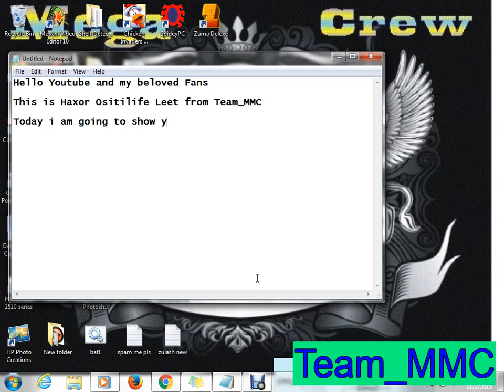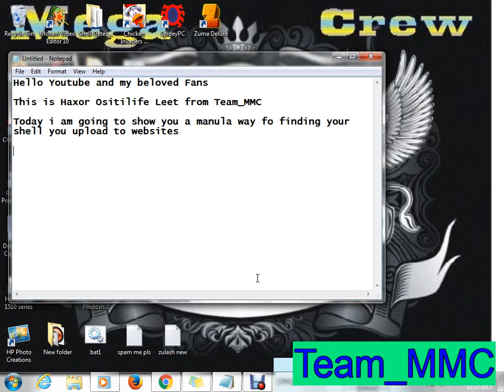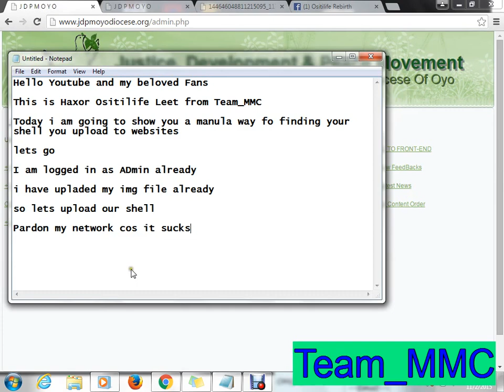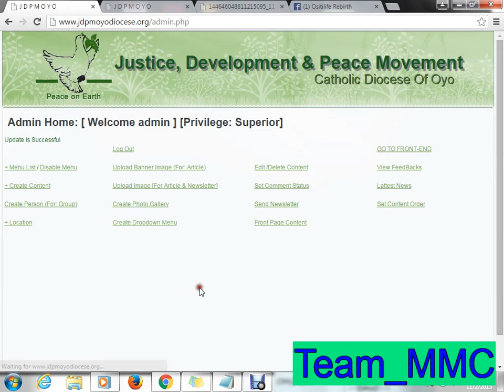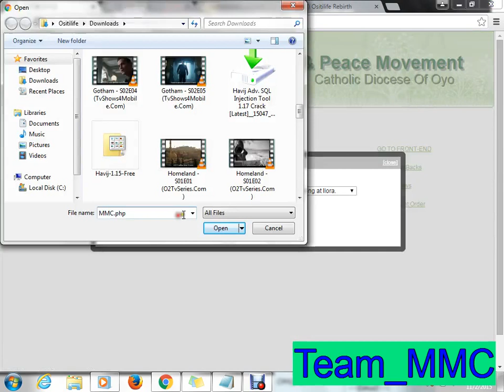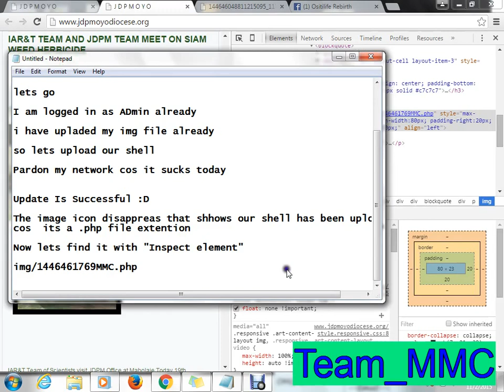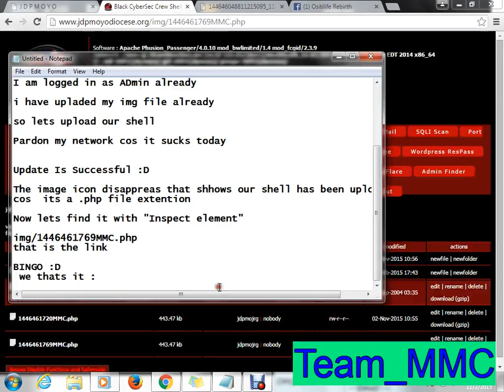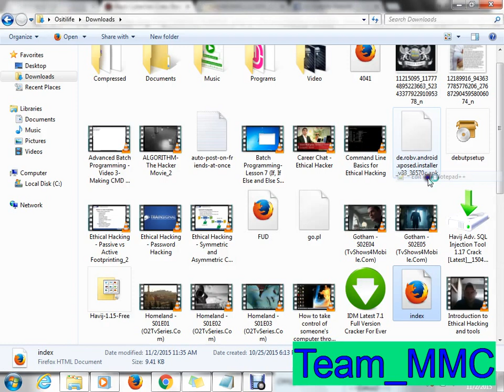Find Shell After upload By Haxor Ositilife Leet (MMC)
In this video tutorial, I am going to show you how to find shell in websites after uploading them.